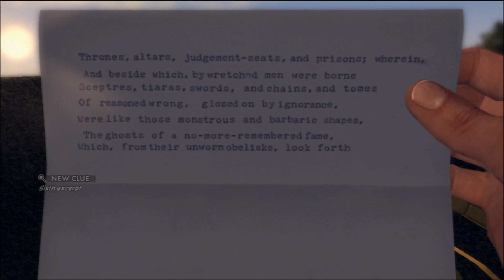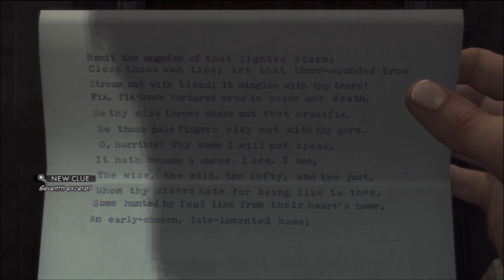LA Noire Walkthrough: Case 13 - Part 2 [HD] (XBOX 360/PS3) [Gameplay]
If you want to buy LA Noire

This is part 2 of Case 13, which is called The Quarter Moon Murders. This is the 36th part of a complete gameplay walkthrough of LA Noire for the Playstation 3 and the XBOX 360. Played on the XBOX 360.